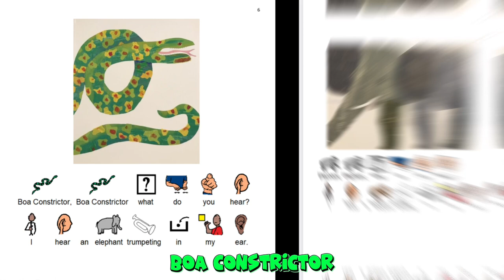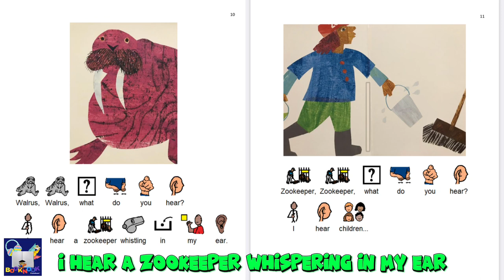Polar Bear, Polar Bear, What Do You Hear? | Eric Carle | Read aloud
Listen to todays audiobook. We truly enjoyed reading another one of Eric’s classics. This books is a great way to introduce animals and other sounds that are silly that keep the kids interacted.